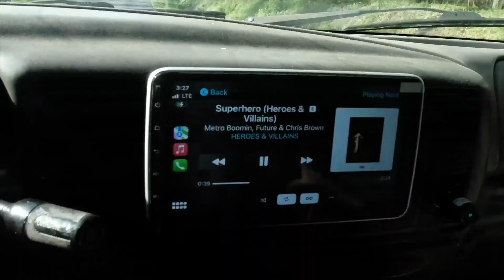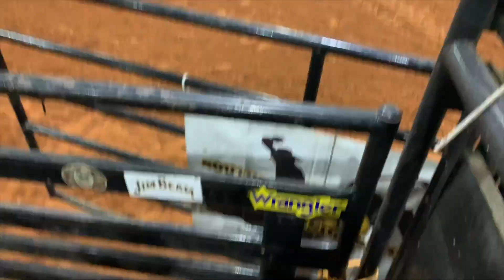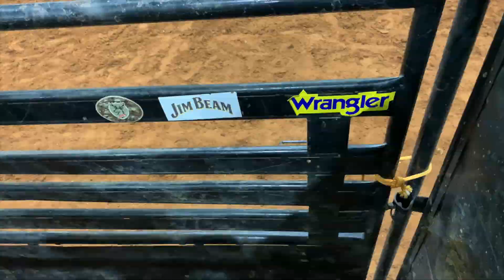PBR Jimmy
Im back in action with the countriness yall love more to come we'll be in Tupelo, Mississippi next!!!